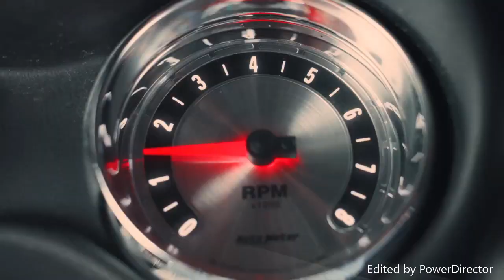Top 10 Most Popular G Eazy Songs